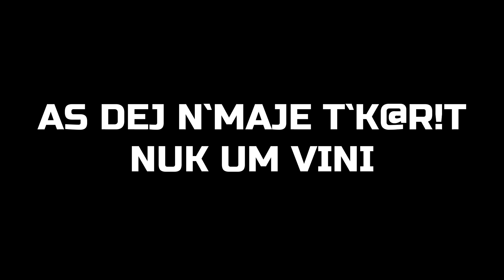HIGHZERI X DONAT - KAPE KAPE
Lyrics By : Mergim/Donat
Produced & Mix/Master : Leotrim Sopjani